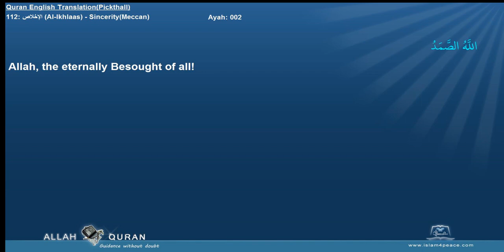Quran English Pickthall with Arabic 112 الإخلاص Al Ikhlaas SincerityMeccan Islam4Peace com